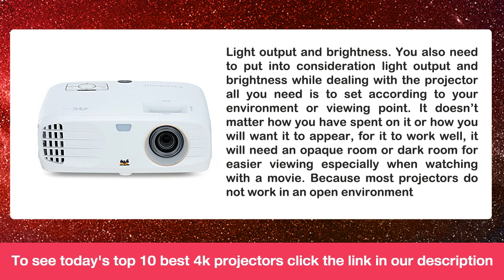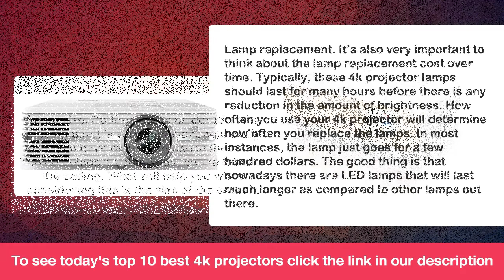4K Projectors Buying Tips & Top 10 Deals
Or to check out 100's of other products head over and be sure to check back often, as we're adding new products all the time.

The best 4k projectors

Just a few years ago, a lot of people traded their traditional tube TVs for flat screens hence making the old ones literary obsolete. Around 2015, some of the most tech-savvy individuals are slowly discovering the importance of projectors. Not only do these devices provide exceptional value for your dollar when it comes to function, design and top quality but they also boast of several benefits that the traditional televisions cannot come close to. If you are still new to this idea then you just need to take the simple concept of comparing one of those giant TV screens to a projector.  Although a 90 inch TV screen hanging on your wall will look impressive, it’s important to ask yourself whether you are getting the same value.

If you are in the events industry then you must have known that projectors are a critical element. They can be used to produce powerful visuals and share very important information hence making them play a major role in creating a good atmosphere at each conference. When you take a keen look at all the benefits of 4k projectors for sale then you’ll realize that large screen TVs do not provide you with the same value that projectors do. If your primary goal is to imagine that you have your theater then you need to get new 4k projectors that are worth your money.

Benefits of 4k projectors

·        Customizable screen size. The good thing about top 10 4k projectors is that unlike the TVs is that they can work via any surface rather than through one screen. To ensure that there is some quality many 4k projectors owners normally opt to project on. The main advantage of 4k TV projectors for home entertainment is that you can configure the screen into any size. For instance, if you buy a 40-inch television the only option that you may have to purchase a new one. With 4k projectors, you can customize the size of the screen the way you like.
·        Huge images. 4k projectors also have the benefit of not being restricted to the outer limit. As compared to the TVs they are not limited in size. For instance, at the base level, they are larger than their counterparts. Moreover, the size of the projections usually depends on how far they are from the screens. The further away the TV is from the projector the larger the projection.
·        Eye comfort. When it comes to eye comfort the benefits of top rated 4k projectors in this respect are two folds. If you have ever taken an eye exam then you know that even if your vision is good it’s much easier to read larger letters than smaller ones. This same principle works with the best 4k projectors. As compared to televisions, projectors have an advantage of over larger screen sizes. Just as larger letters are very easy to read so it is too easy to view a larger screen than a smaller one.
·        Compact size. Nowadays, whether its televisions, phones, or projectors, most manufacturers strive for size optimization. While telephones were once wall mounted bricks they are now so thin that they can comfortably fit inside your pocket with a lot of ease. However, since their size is none issue 4k projectors do not need such transformation. Provided that the projector can project on your desired surface its location is not important.
·        Portability. Not only are 4k projectors small, but almost all of them are also lightweight. Usually weighing below 20 lbs., if you own one you should not have a problem moving it around. Whether you want to bring your projector to a friend’s house for movies or you just want an outdoor screening, with 4k projectors everything is possible. Since they are portable the only limit is having a decent surface and access to electricity that you can use it with.
·        Value. Considering the practical and technological advantages of projectors for home entertainment, they are quite affordable. However, this does not mean that you cannot find an expensive one. Although it’s also possible to find similarly priced TVs, top 4k projectors will give you much value for your money as compared to the TVs.